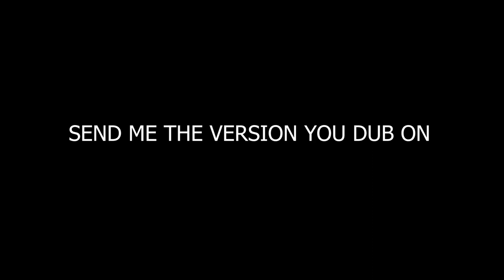SEND ME THE PILLOW (Cover Series 1)